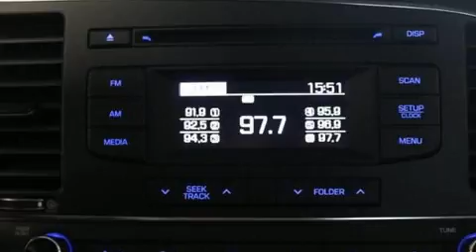2017 Hyundai Elantra in Brossard, QC J4X 1C2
Brossard Hyundai
8750, Boul Taschereau

Style et conception hors-normes, laissez-vous éblouir par la Hyundai Elantra 2017. Cette berline 5 passagers offre toutes les caractéristiques et les options que l'on puisse désirer. Grâce à la souplesse de son moteur 4 cylindres de 2,0 litres, les passages de vitesses se font tout en douceur, vous bénéficierez aussi d'une expérience de conduite confortable et prévisible. Hyundai a mis la priorité sur la commodité, l'efficacité et le style en incluant: des phares à extinction temporisée, un compte-tours, des essuie-glaces intermittents, un ordinateur de bord, une banquette arrière à dossiers rabattables séparés, colonne de direction inclinable et télescopique, et l'ouverture automatique de la glace du conducteur. Là où il fait plus froid, les occupants apprécieront à leur juste valeur les sièges chauffants et le dispositif de climatisation contrôlée. Le système audio comporte une radio AM/FM, et 6 haut-parleurs parfaitement positionnés. Ce véhicule comporte de nombreuses caractéristiques de sécurité: coussins gonflables à l'avant, coussins gonflables latéraux à l'avant, système antipatinage, système d'assistance au freinage, un avertisseur d'urgence, et freins antiblocage. Pour plus de sécurité, l'entraînement est couplé à un système du contrôle dynamique de la stabilité. Venez rencontrer notre expérimenté personnel des ventes qui se fait une obligation de répondre à vos besoins. Nous vous aiderons à trouver le bon véhicule au prix qui respecte votre budget. Prenez quelques instants pour effectuer un essai routier!